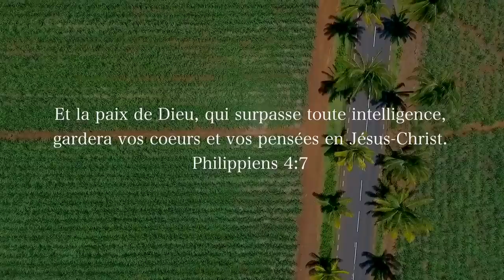HOME IN WORSHIP SESSION with Alain Gentil | TO LA PAIX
HOME IN WORSHIP SESSION with Alain Gentil from Rodrigues island.
"TO LA PAIX" from one of his audio albums (Vivre pour Dieu)

Lead vocal: Alain Gentil
Backing vocals: Uzielle Bhookhun
Drums: Joel Sidien
Bass: Michael Sidien
Keys & additional tracks: Emmanuel Sidien

Camera:
Stephanie Sidien
Emmanuel Flèche, & Ludovic Marc assisted by Stéphano Duval (EL PHOTOGRAPHY)

Recorded @ MUSINNOVATION STUDIO, MAURITIUS on 21.04.18.